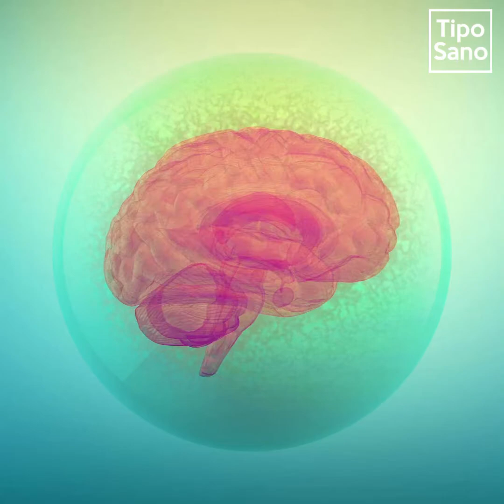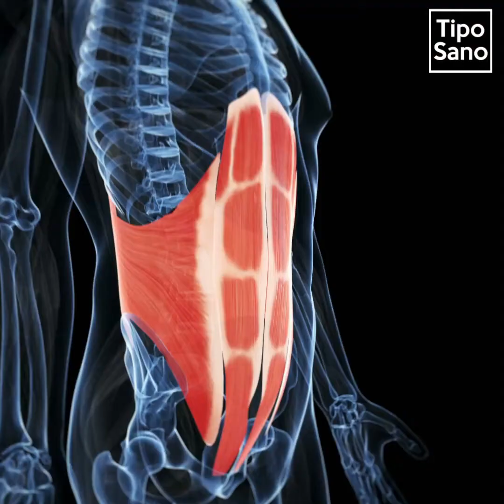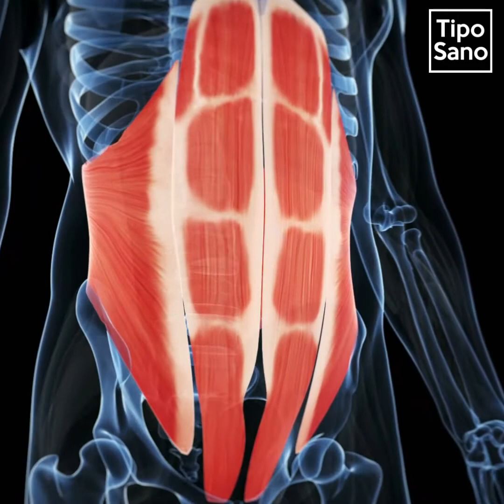7 geniales trucos sin precedentes para que tengas un vientre plano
¿Ya estás hart@ de tener una barriga tan grande? Pues es hora de tomar cartas en el asunto 👫

¿Quieres ver más historias como esta? Humanamente te ofrece historias conmovedoras y reconfortantes todos los días.